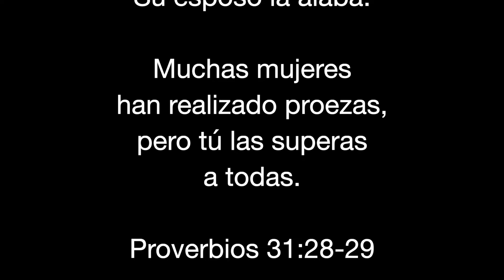Edgardo Rivera Gracias Por Tus Bendiciones